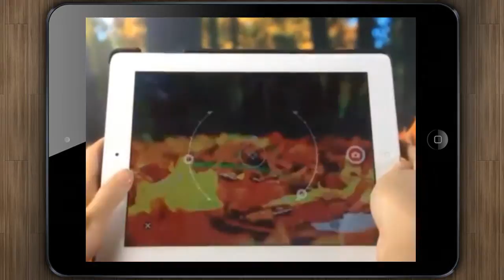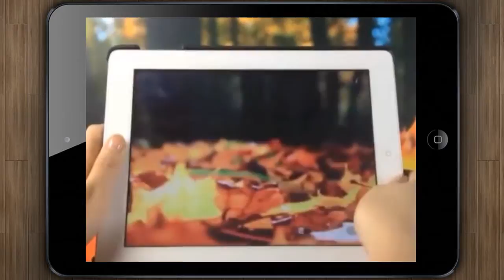Stelapps - BluxCamera for iPad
Edita tus imágenes antes de capturarlas con Blux Camera

Hay mil programas de edición de fotografía, sencillos, complejos, prácticos, inútiles, pero ¿conoces alguna app que te permita editar la foto antes de capturarla? Yo desde hoy, ¡sí!

Hoy, te presento a Blux Camera for iPad, un programa que lleva la fotografía a límites inconcebibles. Prueba los filtros, efectos y ajustes de imagen, para que la toma quede perfecta. Además, incluye una opción espectacular llamada P.E.A.R., un asistente fotográfico que analiza el ambiente, luz y temperatura para recomendarte la captura perfecta. ¿Y sabes qué es lo más increíble de todo? Que hoy, es ¡gratis!